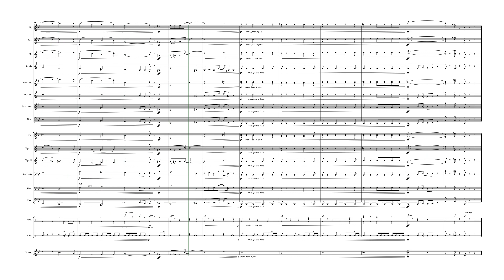Old Hickory - Theme for the Northwest Missouri State University Alumni Band - reference video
Music written for the Northwest Alumni Band to play during the homecoming  parades.

Composed by Gavin Lendt